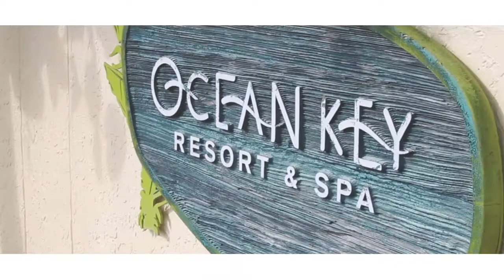Krista + Michelle Short Highlights HD 1080p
What a FUN wedding we got to witness for these two best friends, turned wives! Krista and Michelle, and their entire group of family and friends, were all smiles & cheers from the moment we arrived on site at the Ocean Key Resort. It was so heartwarming to watch these two talk about their love for one another, and how after 10 years together, and close to 2 years planning (thanks, Irma for that un-planned delay!) they were ready to make their love official.
Thanks for a great season opener, Krista & Michelle and congratulations!

Venues | Ocean Key Resort & Fort Zachary Taylor State Park
Planner | Simply You Weddings
Photographer | Rachel E Ligon Photography
Decor | Milan Event
Entertainment | Visualize Entertainment
Hair & Make Up | Casa Salon
Cake | Cakes by Karol
Officiant | Elizabeth Weinstock